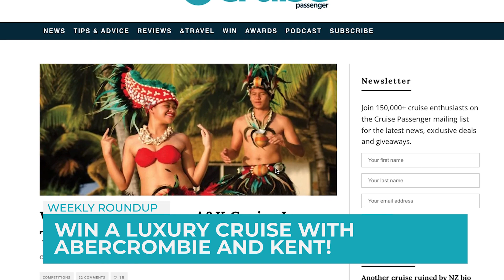What's happening in Cruise - Cruise Passenger's weekly roundup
Cruise is back! This week marks 12 months since the return.  We tell you what's happening
Cruise companies are cutting back on services to repay their debts - we show you where.
And Disney Cruises come to Australia!